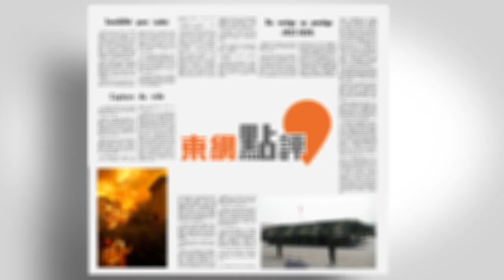【on.cc東網】東網點評：中美角力考手腕 博弈技巧決高低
邊個會先伸出友誼之手？

【東網點評：中美角力考手腕　博弈技巧決高低】